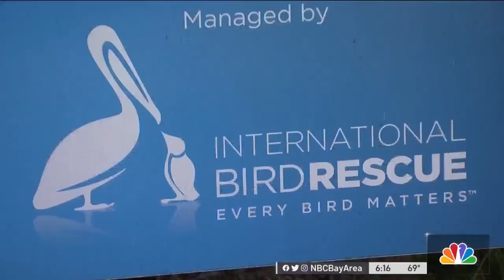Pelican Crisis: Hundreds of Sick, Injured Birds Reported Throughout California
An urgent call for help as wildlife rescuers are flooded with an influx of sick and injured pelicans over the past few weeks. Jodi Hernandez reports.